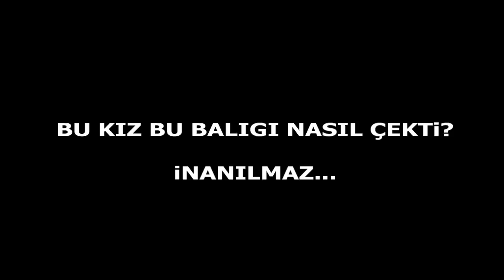Seksi Kız Gölde Dev Balık Alıyor... İzleyin.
Yakalayacağı balık o kadar büyük ki belki de bir erkek bile zapdedemeyebilir. Ama bu kız çekmeyi başarıyor. Tabrik etmekden başka yapacak birşey yok.